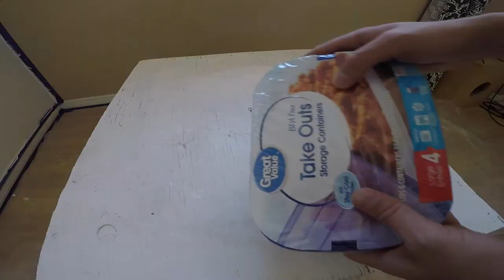Winnie the Pooh & Friends Baby Mural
This is a time lapse of me painting a Winnie the Pooh Mural, My Dad painted one for me when I was first born so I decided to do the same thing for my baby daughter who will be coming into this world on May 27th :)